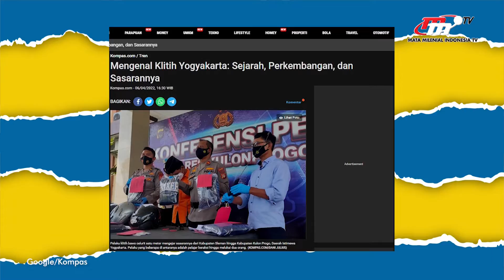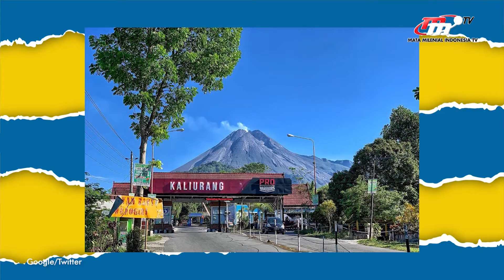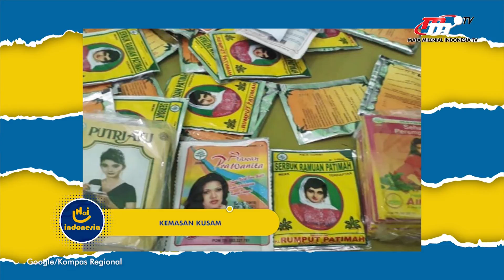Menguak Apa Sebenarnya KLITIH Itu? | Hai Indonesia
Beberapa minggu lalu, warga net dikagetkan dengan pemberitaan anak DPR tewas oleh Klitih Jogja. Peristiwa ini pun menjadi masalah serius yang harus segera ditangani oleh pemerintah dan pihak berwenang. Aksi Klitih mendapat sorotan tajam dari berbagai masyarakat di luar daerah Jogja.

Fenomena Klitih sendiri sejatinya tidak memilih korban, biasanya sasaran musuh Klitih adalah anak-anak remaja dari sekolah tertentu dan memiliki aturan main dalam menentukan sasarannya.